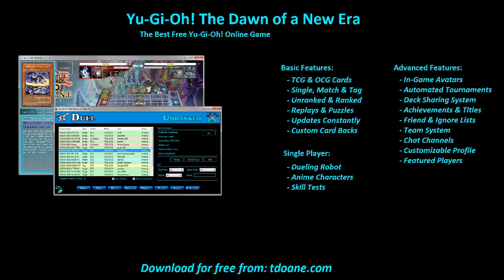new exodia Deck Profile April 2016